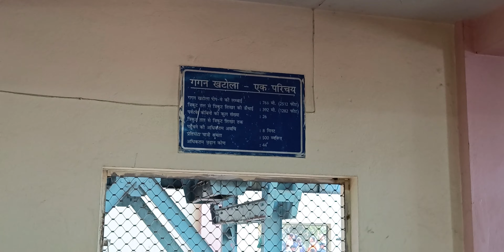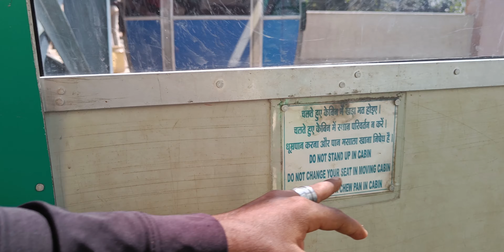Attacked By Monkeys at Trikut Hill Top | Ep.III | Vlog O60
HAMARA PARICHAY

Ha Toh Bhiya Ji ,
Hamara Naam Hai "Gagan Kunjilwar" ek Chote se seher 'Deoghar, Jharkhand' se
Hame Apni Kahaniyan Sunna Bada Pasand Hai Or Usse Vlog Ki Tarah Dikhana Bhi.
Asha Hai Ki Aap Ko Hamare Kahaniyan Pasand Aaye Or iss se Kuch Seekhne Ko Bhi Mile.
 Hamari Toh Yehi Kosis Hai
Baad Baki Sab Upar Wala Jaane.

Alakh Niranjan.

         or
         Ha,
Shukriya Iss Video Pe Click Kr Ke Dekhne Ke Liea
Baad  Baki Baat Itni si Hain Ki Hum Instagram Pe Thora Active Hai AAj Kal Toh Aa Jayiea Wha Bhi
OR Achhe Se Ek Dusre Ko Jaan ne Ke Liea.

Milta Hoon Agle Kahani Ke Sath
Tab Tak
Zindagi me Mauj Lo
or
Na Mile Toh Khoj Lo

Dhanyavaad..